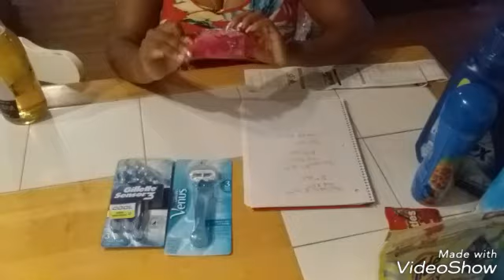Couponing@ Dollar General TOTAL $54 but I paid $23 VEDA (VIDEO EVERYDAY AUGUST) 8/12/18